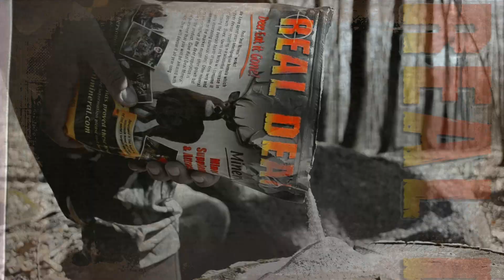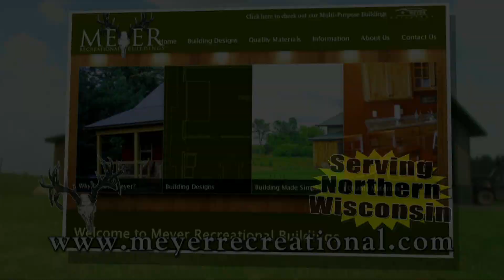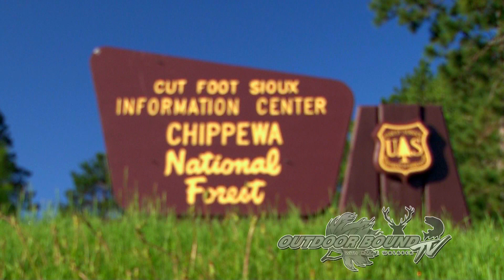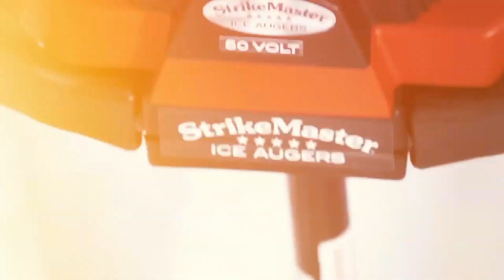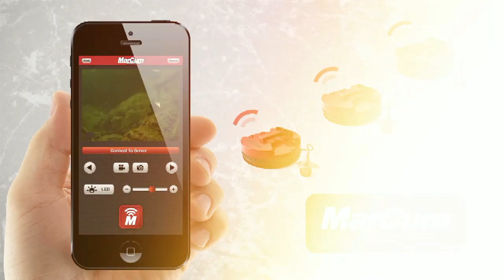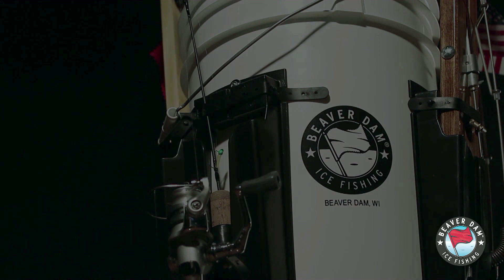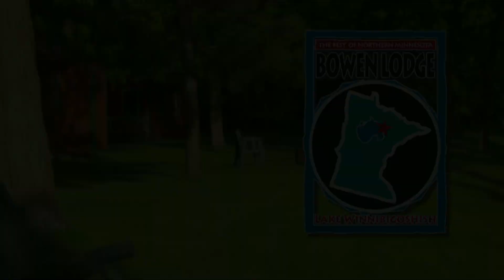Outdoor Bound TV Episode 74 - Bowen Lodge & Dan Arola Crappie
This week on Outdoor Bound TV, we get to travel to the Deer River area of Northern Minnesota.  Now most of us have fond childhood memories of a family vacation at a fishing resort in the Northern part of the state.  Well we get a chance to re-live some of those memories with the folks at Bowen Lodge.  Then we head out onto the ice with Dan Arola from Beaver Dam, as we do a little product development and testing on some Northern Minnesota crappies.